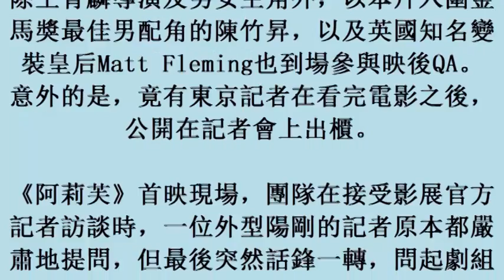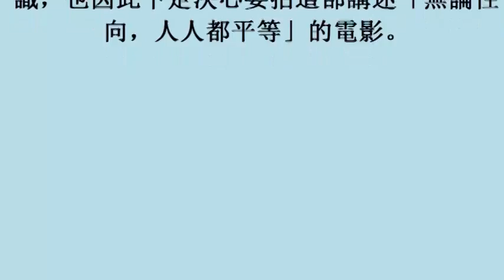記者會變告白大會 他看完電影公開出櫃 (27october2017)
記者會變告白大會　他看完電影公開出櫃